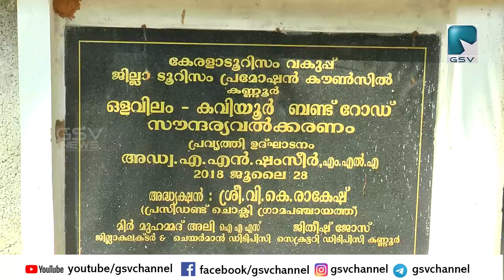അടിമുടി മാറാൻ ഒരുങ്ങി മയ്യഴിപുഴയോരം